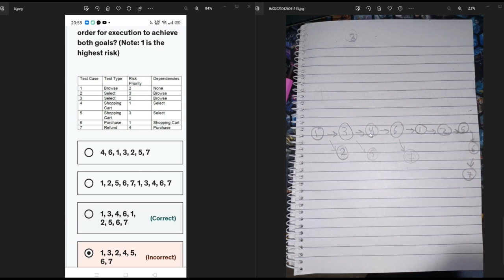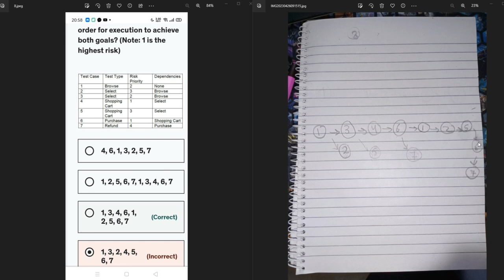Explaining Question #8 Logical Dependencies ISTQB Foundational Level